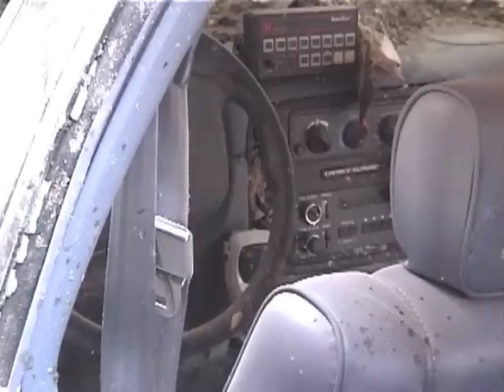Never Forget 9/11 - My Visit To Ground Zero on 9/12/01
As a proud New Yorker who knew so many police and firefighters from my days working for WABC-TV's Eyewitness News, I was compelled to go to Ground Zero on 9/12 to help clean up.
I took along my video camera and shot pictures as I walked downtown from 14th Street.
I saw unspeakable things that day.  None of those are captured on this video.
This video is dedicated to the First Responders.  Never forget.